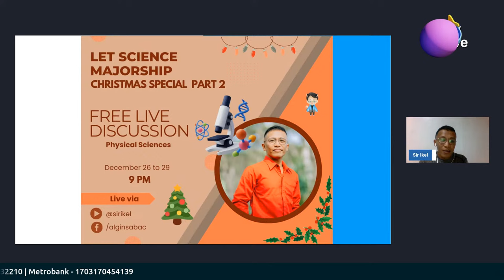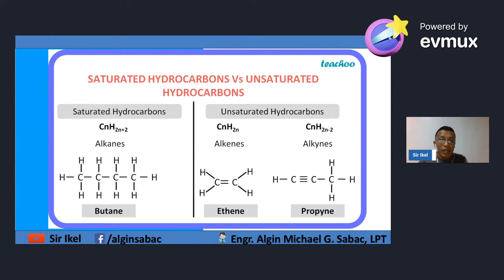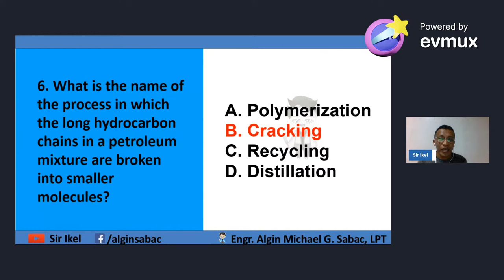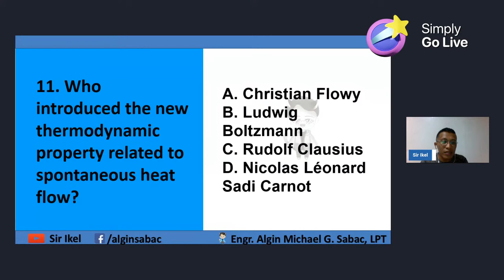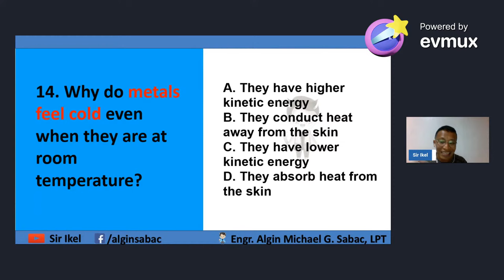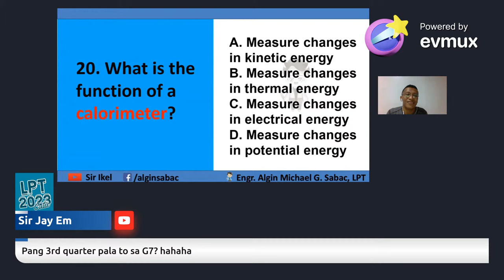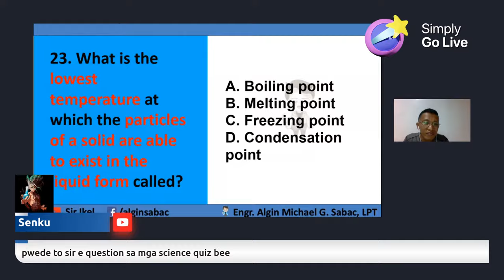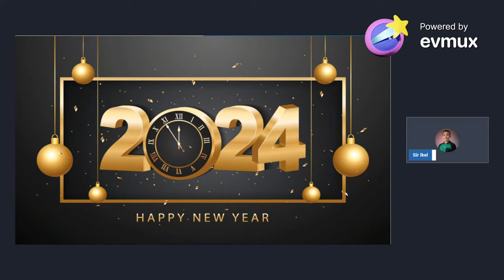LET Science Majorship | Christmas Special Live Discussion with Sir Spidey (Day 6)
Are you a LET taker struggling with the Science Majorship exam? Don't worry, we've got you covered! Join our Christmas Special session with Sir Spidey for LET Science Major, where we'll be focusing on relevant topics that will appear on the March 2024 LET examination.

Sir Ikel will guide you through the most important topics and we'll also provide you with valuable tips and strategies for answering multiple-choice questions and other exam techniques that will help you maximize your score. With our help, you'll be fully prepared to tackle any Science majorship question that comes your way. Don't miss out on this opportunity to improve your chances of passing or even topping the March LET 2024 examination. Watch now and let's conquer Science together!

[Science Majorship | LET Reviewer March 2024 | Christmas Special Series For LET Science Major | NEW ENHANCED TOS]